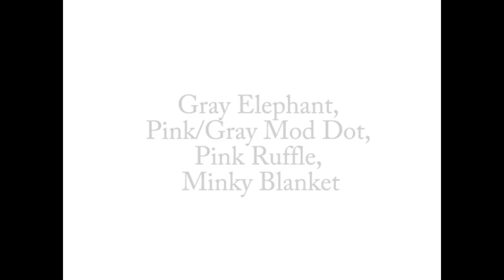Cobija personalizada Rosada Minky y Minky elefante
100% Hecho a mano - Usamos los mejores materiales disponibles, escogemos con cuidado nuestros maquinas bordadoras, “picot edge“ y maquinas de coser, asi como nuestros provedores. Encontrar buenos proveedores toma tiempo, desde las bobinas al hilo que usamos en nuestro bordados, hasta las cosas que ni se verán en el producto final, usted puede estar segura que hemos puesto mucho esfuerzo en hacarte llegar la mejor calidad. Nuestra línea de Minky es Koreano - no la que se encuentra fácilmente en las tiendas de tela, ya que el  Minky Koreano es más grueso, y aguanta el uso rudo que le dará su bebé.